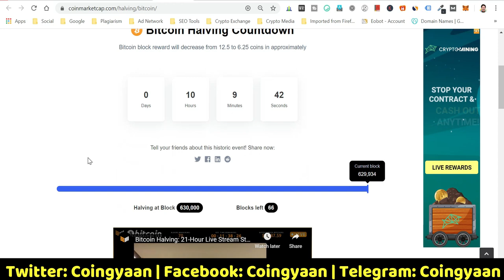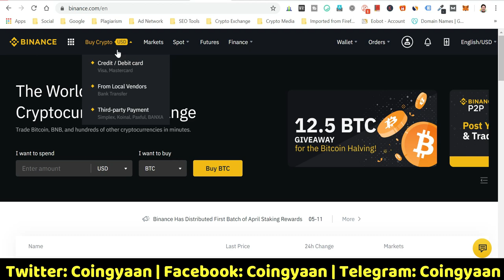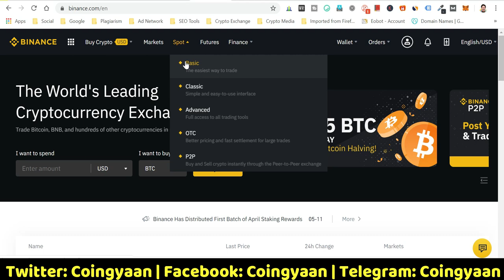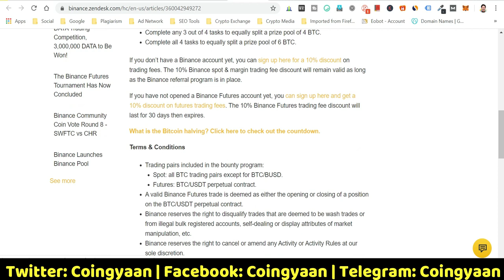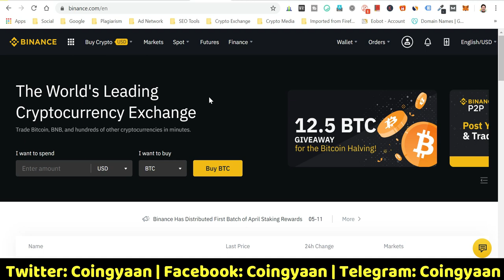Binance Bitcoin Halving Giveaway | 12.5 BTC Giveaway for the Bitcoin Halving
With Bitcoin’s block reward halving from 12.5 BTC to 6.25 BTC, Binance is holding a bounty program with tasks for all Binance users to complete during the activity period, giving away a total of 12.5 BTC!

CoinDCX Exchane [Best Indian Exchange].

**Copyright: All content in this video such as text, graphics, logos, button icons, and images is the property of Coin Gyaan Channel.

Do not Copy any part of this video without permission.